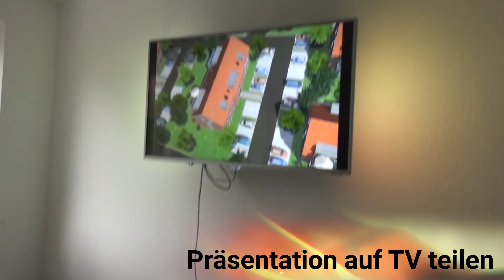Augmented Reality (AR) - arvico